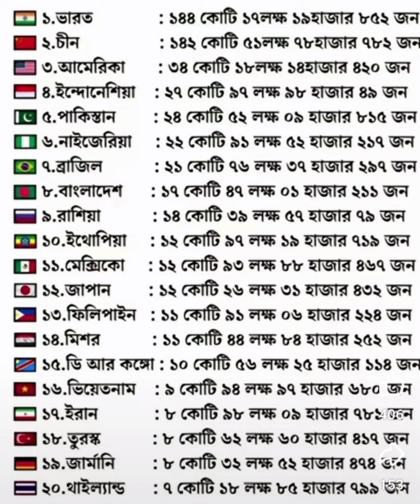জনসংখ্যায় বিশ্বের সর্ব বৃহৎ রাষ্ট্র সমূহ